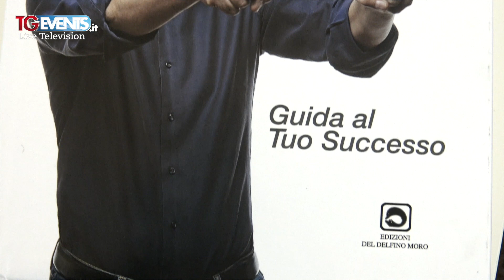Festival di Sanremo 2019 - Gian Luigi Sarzano